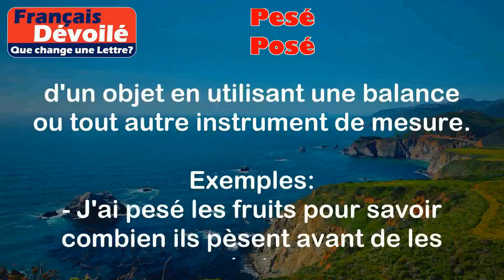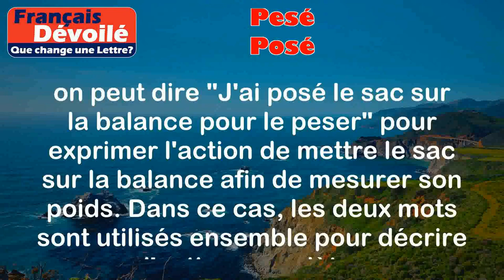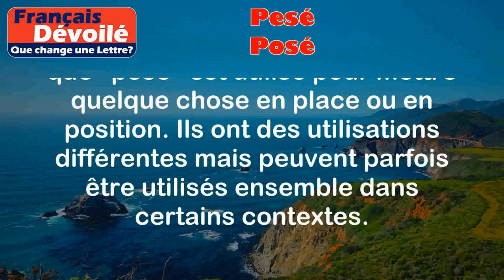Pesé et Posé (Une Lettre)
Pesé:
Le verbe "pesé" vient du verbe "peser" qui signifie mesurer le poids d'un objet ou d'une personne. Il est utilisé pour exprimer l'action de déterminer la masse d'un objet en utilisant une balance ou tout autre instrument de mesure.

Exemples:
- J'ai pesé les fruits pour savoir combien ils pèsent avant de les acheter.
- Le boucher a pesé la viande pour me donner la quantité exacte que j'ai demandée.

Posé:
Le verbe "posé" vient du verbe "poser" qui signifie mettre quelque chose en place ou en position. Il est utilisé pour exprimer l'action de mettre quelque chose quelque part de manière stable ou de placer une question, une hypothèse, etc.

Exemples:
- J'ai posé le livre sur l'étagère.
- J'ai posé une question à mon professeur.

Différence:

La principale différence entre "pesé" et "posé" réside dans leur définition et leur utilisation. "Pesé" est utilisé pour mesurer le poids, tandis que "posé" est utilisé pour mettre quelque chose en place ou en position. Ils sont donc utilisés dans des contextes différents.

Cependant, il est important de noter que les deux mots peuvent être utilisés dans certains contextes similaires. Par exemple, on peut dire "J'ai posé le sac sur la balance pour le peser" pour exprimer l'action de mettre le sac sur la balance afin de mesurer son poids. Dans ce cas, les deux mots sont utilisés ensemble pour décrire l'action complète.

En résumé, "pesé" est utilisé pour mesurer le poids d'un objet, tandis que "posé" est utilisé pour mettre quelque chose en place ou en position. Ils ont des utilisations différentes mais peuvent parfois être utilisés ensemble dans certains contextes.